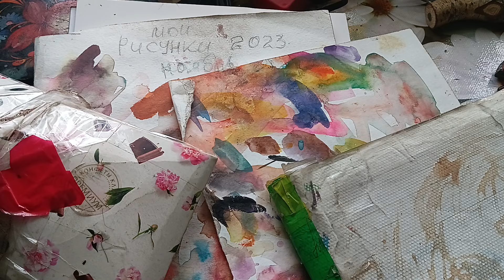Подсмотри,как художник!Россыпи вдохновения.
Если у тебя в жизни и в работе вынужденная пауза,не паникуй!Есть вариант!мастерская